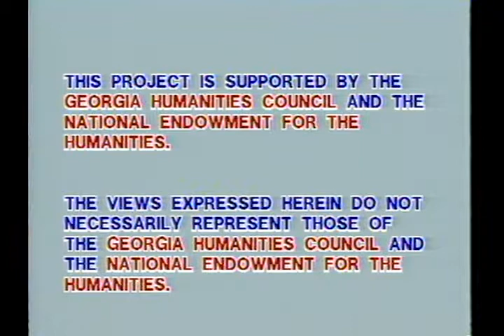Richard Wilbur at VSC, 1989 - Afternoon Lecture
Poet Laureate & Poetry Translator lectures at Valdosta State College, Feb 21, 1989. Powell Hall Auditorium.  Valdosta State College. A VSC-TV Presentation 2/21/1989. Supported by the Georgia Humanities Council and the National Endowment for the Humanities.

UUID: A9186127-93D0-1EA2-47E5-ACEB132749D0